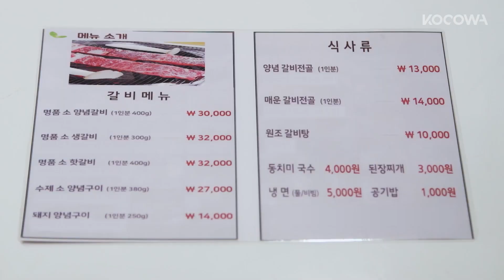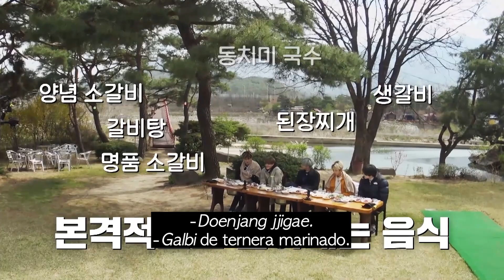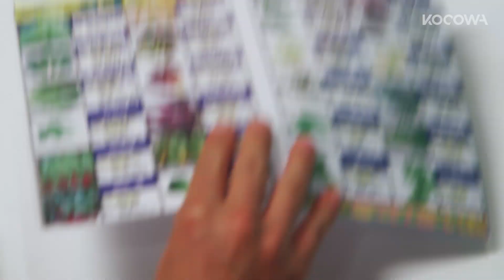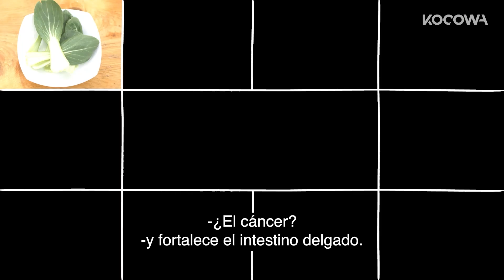[ESP SUB] Ya es una comida perfecta para Jeno | NCT LIFE DREAM in Wonderland | KOCOWA+ ESPAÑOLE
👉Disfruta " NCT LIFE  DREAM in Wonderland" con subtitulo en español ✨😎